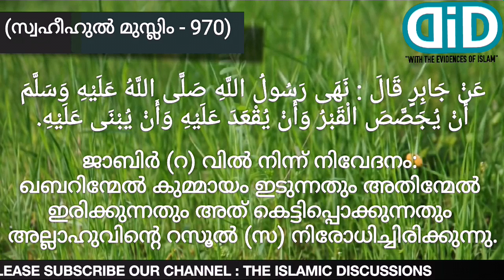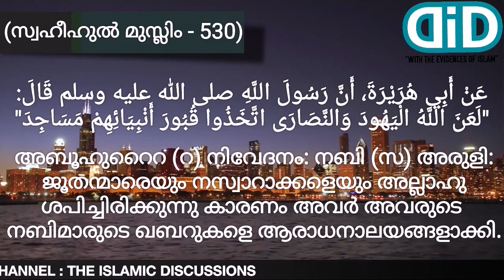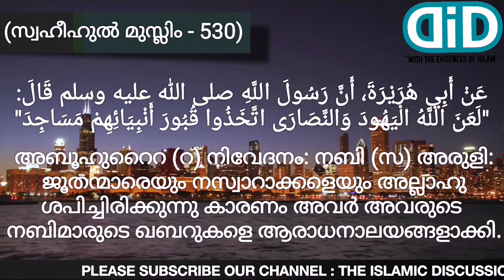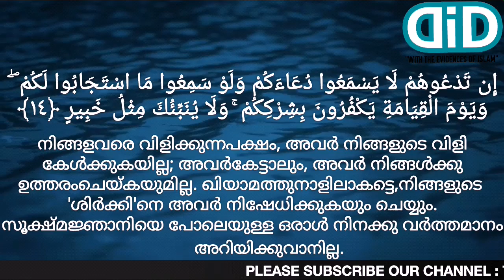ഖബറുകൾ കെട്ടിപ്പൊക്കുന്നതിന്റെ ഇസ്ലാമിക നിലപാട് എന്താണ് ? | Kabarukal pokki kettamo ?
ഇപ്പോൾ നമ്മുടെ നാടുകളിൽ നടന്നു വരുന്ന ഖബർ കെട്ടിപ്പൊക്കലിനും അനാചാരങ്ങൾക്കും ഇസ്ലാമിൽ യാതൊരു അടിസ്ഥാനവുമില്ല എന്നത് സാധാരണക്കാരിൽ എത്തിക്കുവാൻ വേണ്ടിയാണ് ഈ വീഡിയോ നിർമ്മിച്ചത്. ചില പുരോഹിതർ
പറഞ്ഞുതന്നിട്ടുള്ള അന്ധതയിൽ നിന്ന് മാറി യഥാര്‍ത്ഥ ഇസ്ലാം പഠിച്ചറിയൂ. അതിനെതിരെ പോരാടാൻ വേണ്ടി നിങ്ങളും എന്നോടൊപ്പം സഹകരിക്കുക. ഈ വീഡിയോ ഇഷ്ടപ്പെട്ടെങ്കിൽ ലൈക്ക് ചെയ്യുക. ഈ വീഡിയോ സുഹൃത്തുക്കൾക്കും കുടുംബാങ്കങ്ങൾക്കും പങ്കുവെച്ച ഈ പ്രബോധനത്തിൽ പങ്കുചേരുക. അല്ലാഹു അനുഗ്രഹിക്കട്ടെ. ആമീൻ.